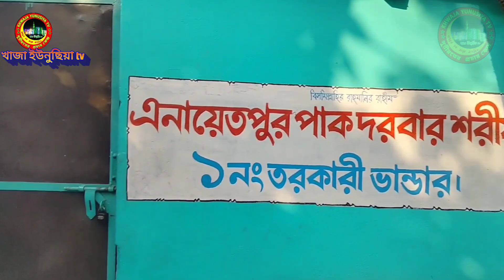এনায়েতপুর এর বরই তলা ও রহমতের ডাক@khwajayunusiatv